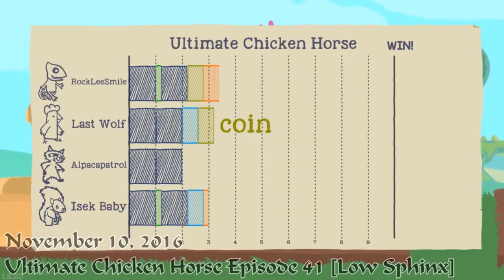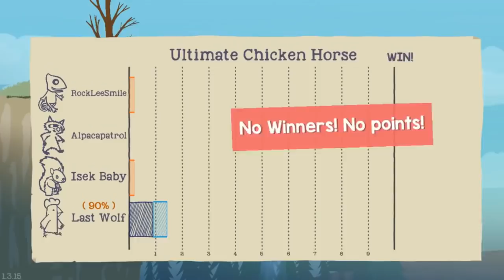Roll Greed - NLSS Loot Hoarder Highlights (Suggested by GldnDragon93)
Credits swords by Chotakana!